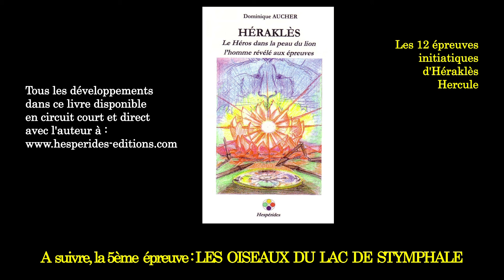Le Sanglier d'Érymanthe 4ème épreuve d'Héraklès-Hercule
Pour cette 4ème expérience initiatique, le Héros croise les Centaures, dont leur chef Chiron qui a été son formateur, avant de devoir développer l'intelligence face au Sanglier, doté d'une force de Géant...